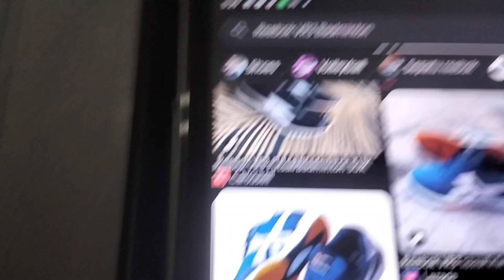Reebok VR3 Edition used for Badminton;a very comfortable pair of shoes for me especially when I walk